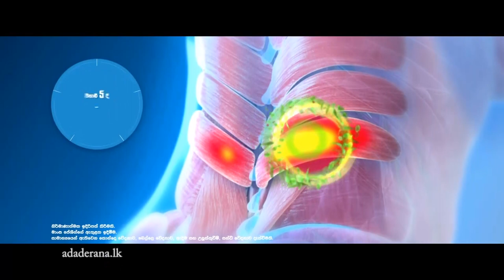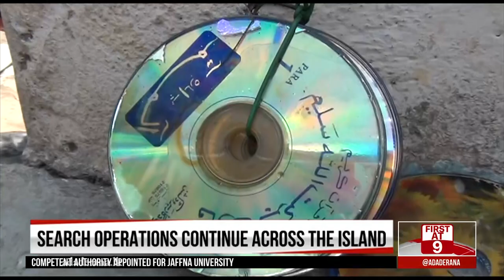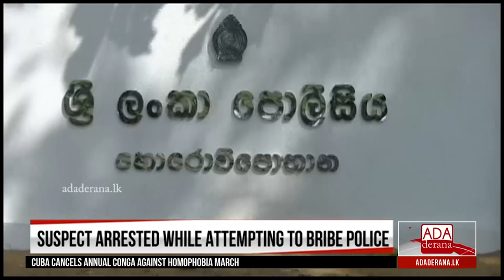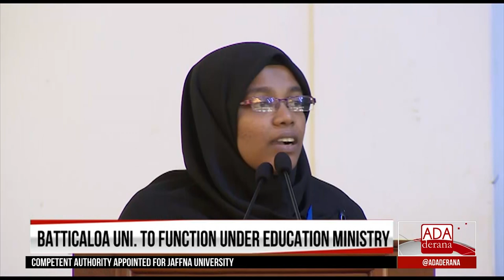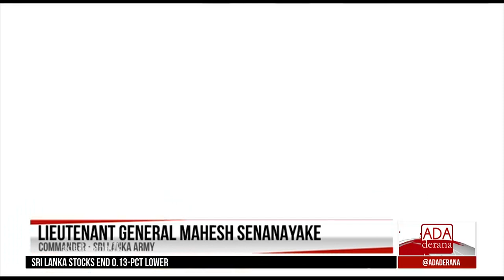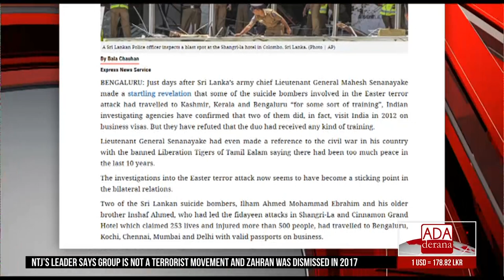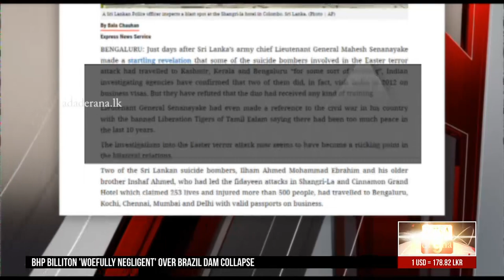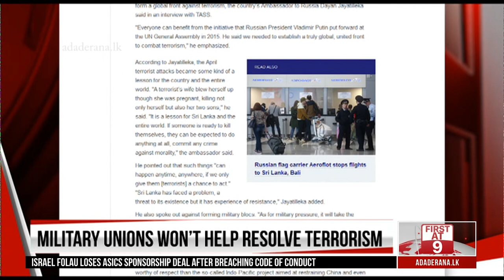Ada Derana First At 9.00 - English News 08.05.2019